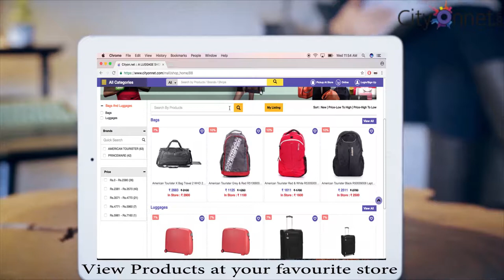A LUGGAGE SHOPPEE - Celebrate shopping the way you want!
Cityonnet is India's first Omnichannel Marketplace that lists all the products available in the store nearby. You may either shop instore or online .Celebrate shopping the way you want!